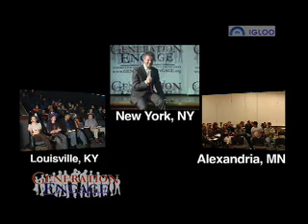Tom Dashle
on technology and democratic change